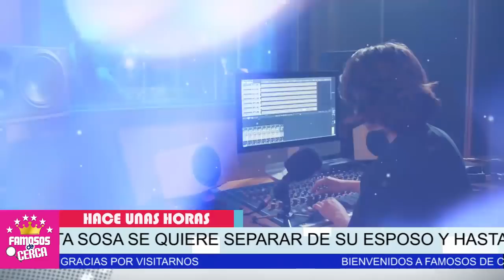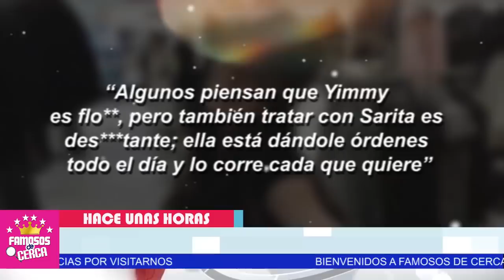⛔😱 ¡ 𝗨𝗟𝗧𝗜𝗠𝗔 𝗛𝗢𝗥𝗔 ! 𝗦𝗘 𝗗𝗜𝗩𝗢𝗥𝗖𝗜𝗔 Yimmy Ortiz ( 𝗬𝗔 𝗡𝗢 𝗔𝗚𝗨𝗔𝗡𝗧𝗔 ) Los Maltr4t0s de Sarita 😱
Sarita Sosa Echa de La Casa a Yimmy Ortiz Por Mantenido.

 BIENVENIDOS!!!
suelta la sopa
televisa
exclusivas
venga la alegria
tv azteca
polemica
chismes
Entertainment
farandula mexico

SARITA SOSA DIVORCIO
SARITA SOSA Y SU ESPOSO SE SEPARAN
SEPARACION ENTRE SARITA SOSA Y YIMMY ORTIZ
NOTICIAS ACTUALES DE LA FARANDULA MEXICANA
NOTICIAS DE ESPECTACULOS
TV NOTAS